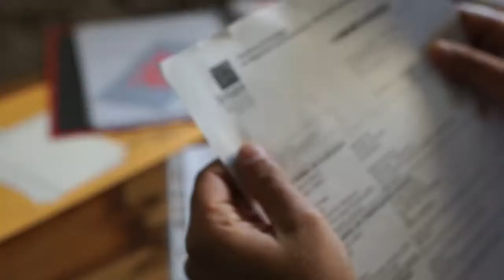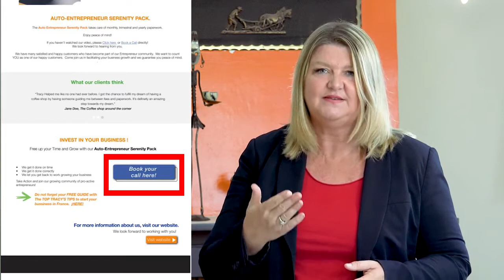The Serenity Club for small businesses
Sole trader, micro entreprise, auto entrepreneur urssaf and social contributions.  Here LBS explains how we can help you manage your small business and avoid all the frustration and stress.